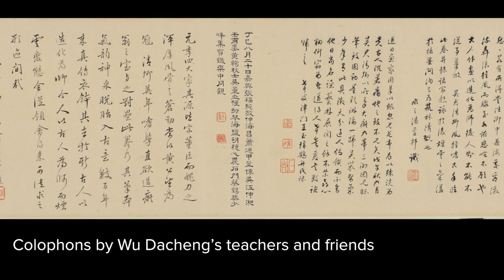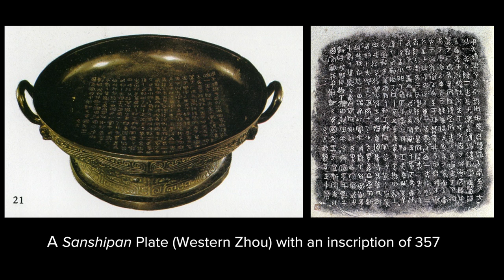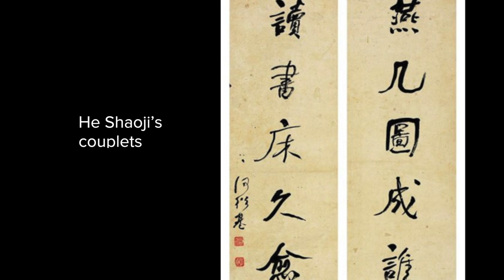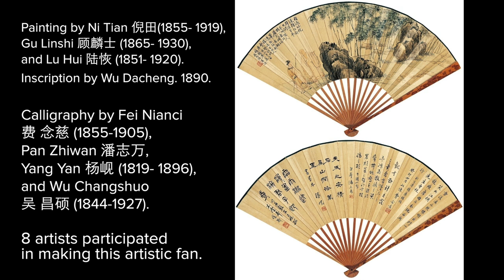2015 Sammy Lee Lecture Series with Qianshen Bai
Utilizing diaries, letters, and other collections of informal jottings, this lecture describes and analyzes calligraphy in the everyday life of late Qing government officials. It deals with a number of issues, including the daily practice of calligraphy, calligraphies as gifts, fans and couplets as major calligraphic formats, the ways of maximizing the efficiency of calligraphic production to cope with an increasing demand for calligraphy caused by population growth, the taboo on selling calligraphy, and the relation between an economy of gifting and the acquisition of calligraphy. By these means, this lecture seeks to deepen our understanding of the cultural life of the Chinese elite toward the end of imperial China.

Professor Qianshen Bai graduated with a bachelor’s degree from Peking University and a Ph.D. from Yale University. From 1997 to 2015 he taught at Boston University and became a professor of art history at Zhejiang University very recently. He is the author of Fu Shan’s World: The Transformation of Chinese Calligraphy in the Seventeenth Century. He received a fellowship from The John Simon Guggenheim Memorial Foundation in 2004 and a fellowship from the National Endowment for the Humanities in 2011. He is now conducting a research on Wu Dacheng, a government official, scholar,